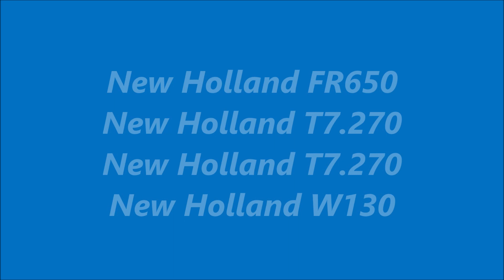Mais | Special Edition New Holland FR650 | Mais Silage | HDS Dunnink Staphorst | Mais hakselen 2021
Loonbedrijf / Contractor: HDS Dunnink uit Staphorst (NL)
Werkzaamheden: Mais hakselen | Kuilwerk | Maishäckseln | Harvesting maize | Mais silage | Pit work | Chopping corn | Kukurydza | Maisernte | Maisseizoen 2021
Machines: 𝟔𝟎𝐓𝐇 𝐀𝐍𝐍𝐈𝐕𝐄𝐑𝐒𝐀𝐑𝐘 𝐒𝐏𝐄𝐂𝐈𝐀𝐋 𝐄𝐃𝐈𝐓𝐈𝐎𝐍 New Holland FR650 Forage Cruiser , New Holland T7.270 Blue Power met DEWA en een New Holland T7.270 Blue Power met Dezeure Silocruiser. Op de kuil een New Holland W130.
Locatie / Location: Staphorst (NL)

Landbouw / Agriculture / Landwirtschaft
Maisseizoen 2021